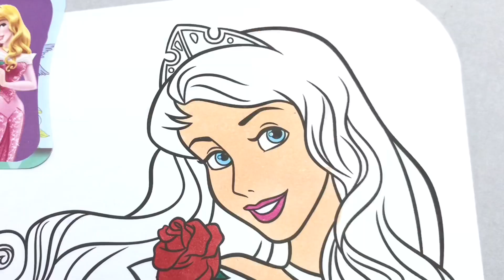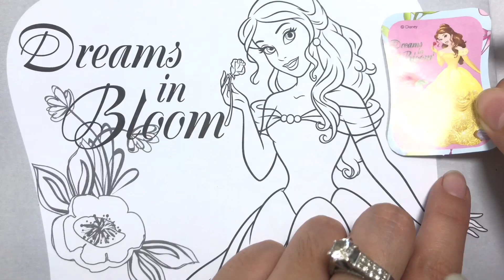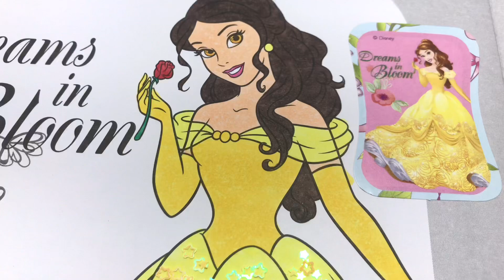Mewarnai Gambar Princess Aurora Princess Belle Disney Princess coloring Book Pages